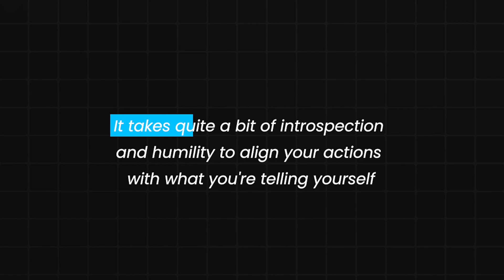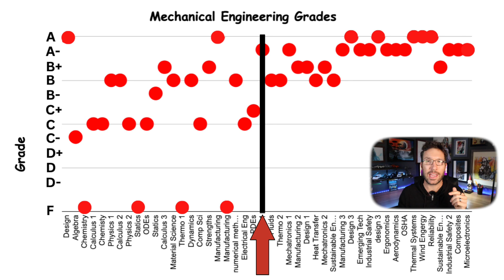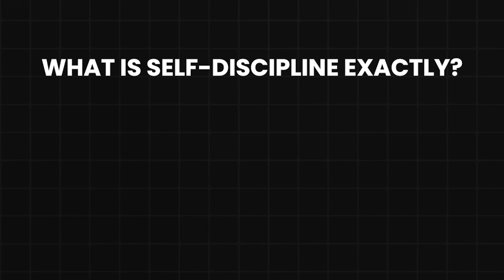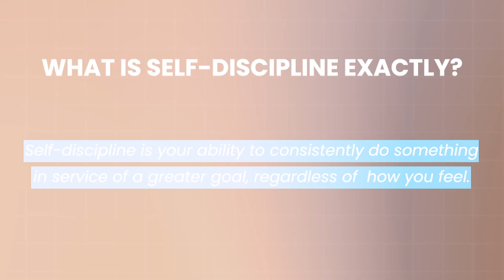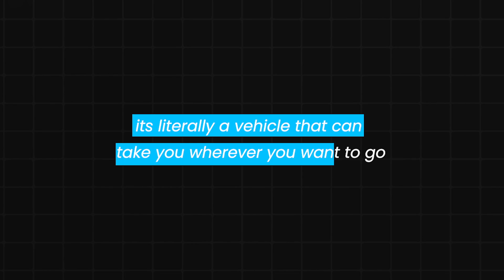Do This BEFORE You Start Engineering (4 Hacks to success)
Most students start engineering without properly preparing for the challenges of a high-demand degree. These four crucial hacks will give any new engineering student a head start.